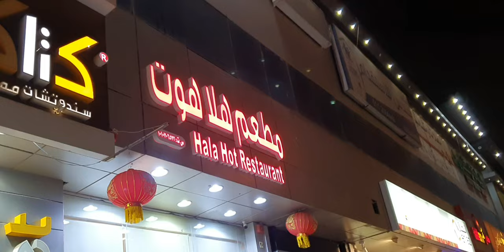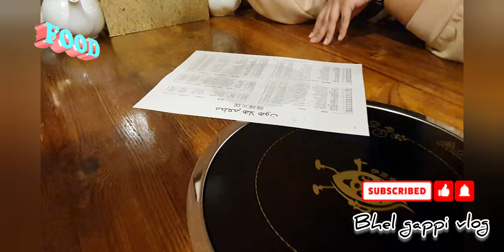Hala Hot Restaurant Riyadh | shabu shabu style